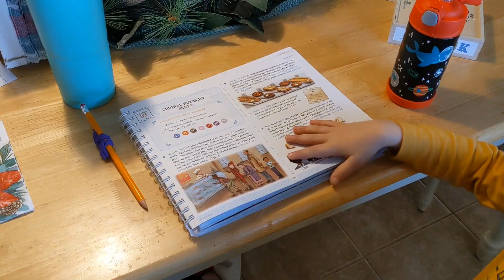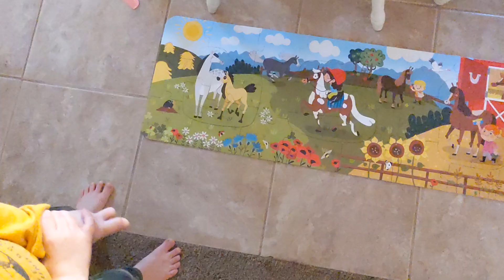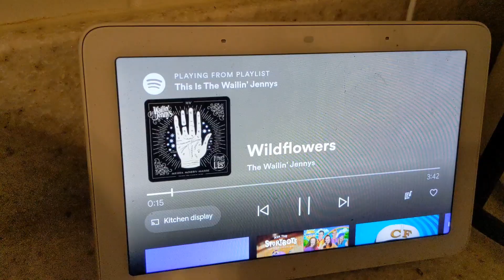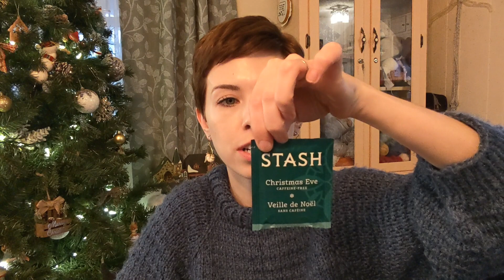Vlogmas 2022 Dec 13 & 14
Advent yarn